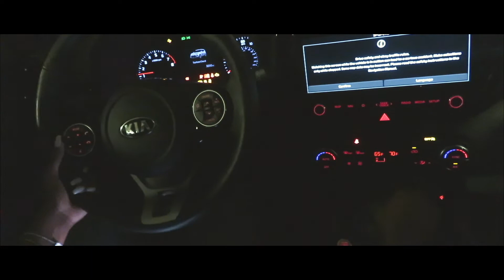VLOGTOBER DAY 11 | NETHERWORLD HAUNTED HOUSE!!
hey yall! wlecome back to my channel!  In today's video well be going to netherworld haunted house!! haunted houses are my favorite part of halloween! this will not be the only haunted house i go to, so stay tuned for more vlogtober videoes!